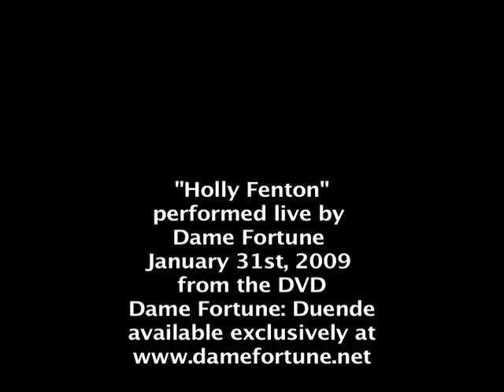Holly Fenton.mp4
"Holly Fenton"
performed live by
Dame Fortune
January 31st, 2009
from the DVD
Dame Fortune: Duende